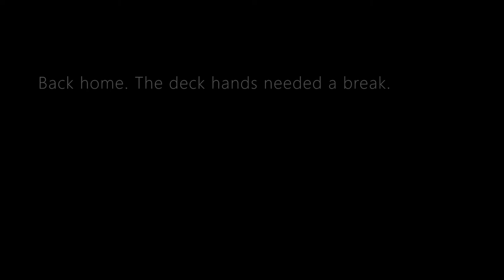Chatuge Lake. Late summer weekend.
Late summer weekend at Lake Chatuge. Quick trip, but squeezed in a great time with family and friends. Kubota rides, fire pit, tubing on the lake, and checking out the chicken coop were some of the highlights.